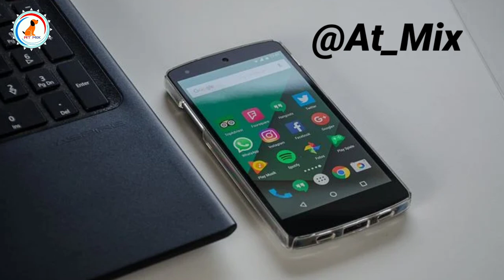Remember this things About Golden Retriever /in hindi / basic need of Golden Retriever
Hello guys 👋

About video :
Important Things About Golden Retriever /in hindi / basic need of Golden Retriever